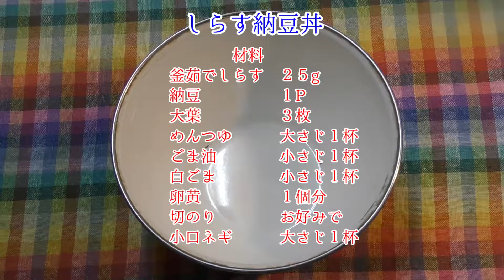しらす納豆丼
今回は、納豆と釜茹でしらすを使って、丼にしてみました。
白ごま風味でとっても美味しくできました。
簡単レシピにしてありますのでお手軽に作れます。
混ぜ合わせるだけですので、短時間で作れますよ。
ただ納豆だけでは物足りないときに是非お試しくださいませ。